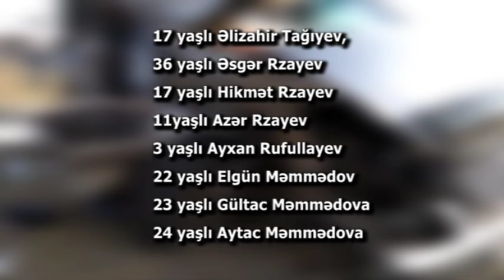09 07 2019 Masallı qeza 8 ölü